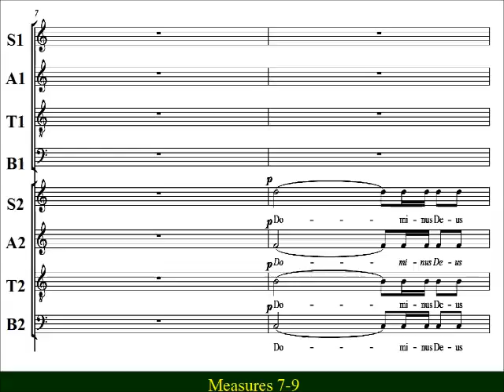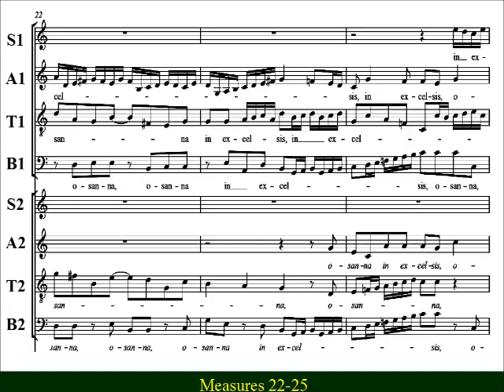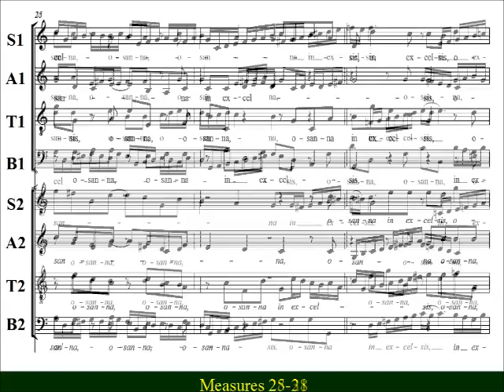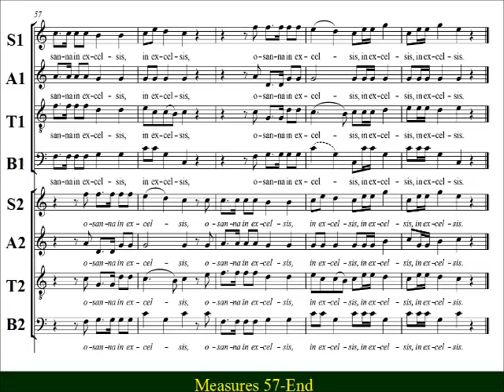Mozart - Great Mass KV 427 -11 Sanctus - Tenor1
Tenor1  Choir Practice:   KV 427 -11  “Sanctus” from Mozart’s “Great Mass in C minor”  (Große Messe in c-Moll), KV 427 (K. 417a).   The eight-part  ‘Sanctus’  has a powerful opening,  with  brass playing  a major role.   The mood quickly changes as the double choirs  sing  the  fast pace  ‘Osanna’ fugal ,  finally ending  with the chorus  coming together to sing “in excelsis”.